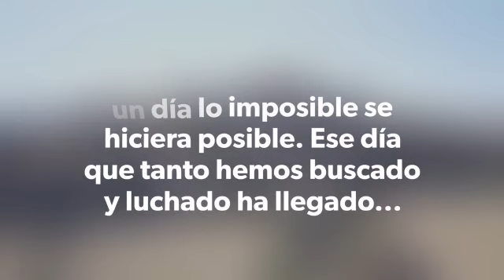El proyecto de Moradillo logra el premio europeo a la conservación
Video de Diario de la Ribera